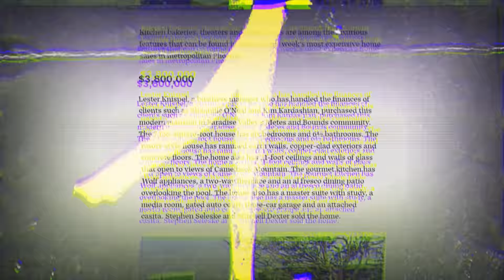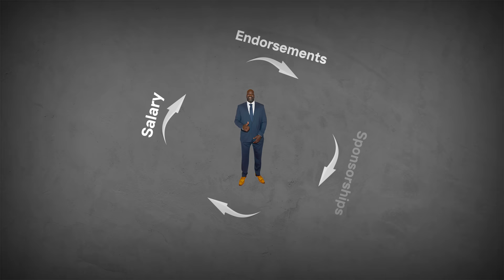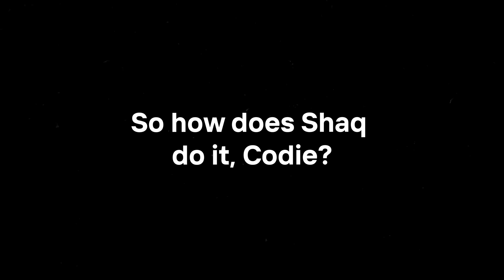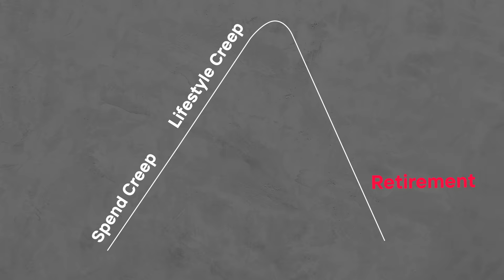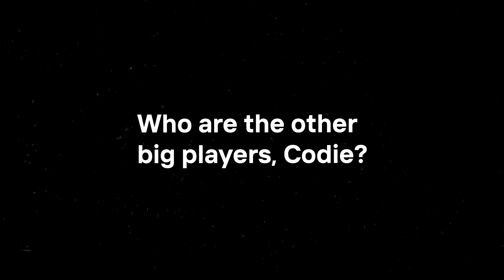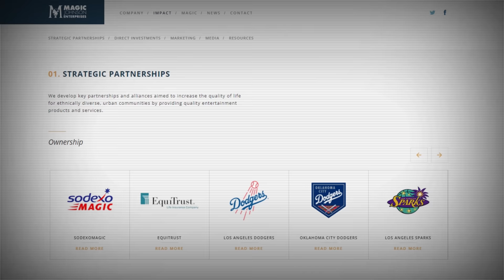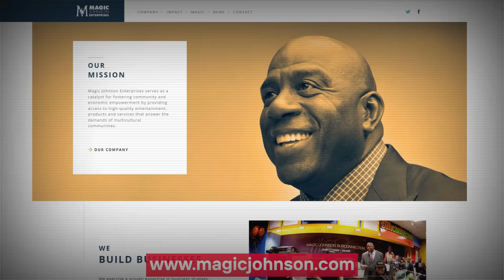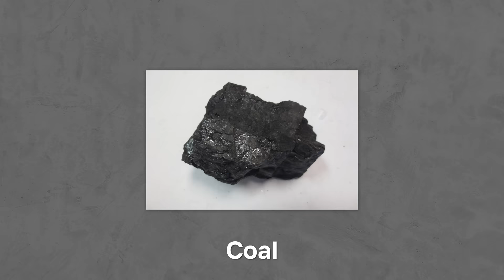How Shaq made $400M from Carwashes & Franchises?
If you’re going to take financial advice from an athlete, make sure that athlete’s Shaq.

Basketball’s friendliest giant is making more money as a retiree with boring businesses than he did during his legendary 19-year NBA career.

7’1’’ or not, that’s the upwards wealth trajectory I’m after.

While Shaq’s success in basketball may remain a jumbled mystery of genetics, insane spatial awareness and hard work, watch to see the steps he took to financial success so we can follow.